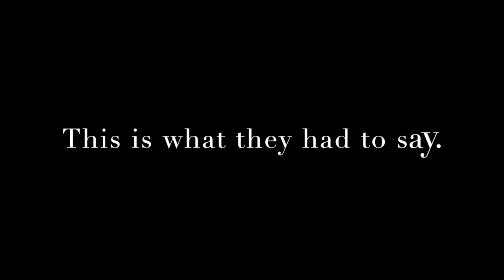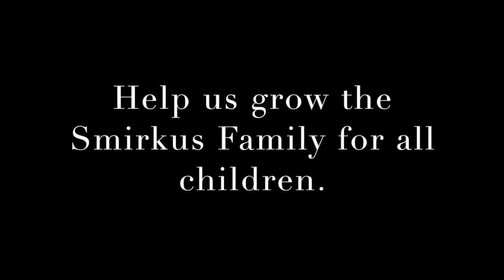2016 Circus Smirkus Annual Appeal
Every year Smirkus receives hundreds of audition videos from hard working dreamers, budding artists, and motivated young people who LOVE the circus arts. And every year we hear hundreds of reasons why Smirkus has had a lasting impact on a young person's development as an artist, a community member and human being. In their own words, "passion, inspiration, paying it forward, opportunity and a dream come true," are just a few things Smirkus does for kids! Our nonprofit organization's mission is to promote the skills, culture and traditions of the traveling circus, inspiring youth to engage in life-changing adventures in the circus arts.

Please help us to achieve and grow this mission, share our video and share the message of Smirkus.

Circus Smirkus is a 501c3 nonprofit that relies on donors like you to share our message and support our mission of providing high quality circus art opportunities for all children.